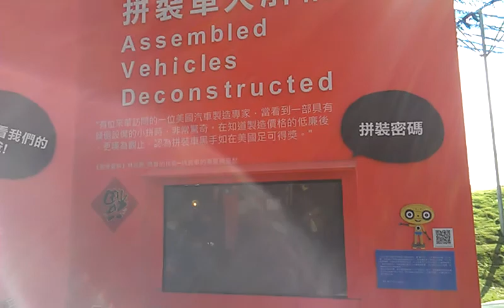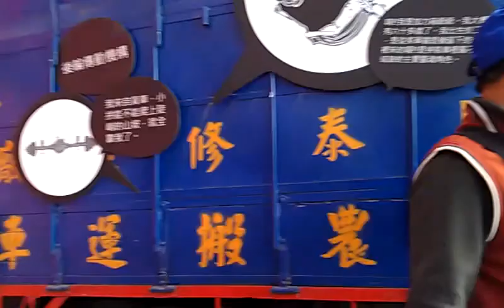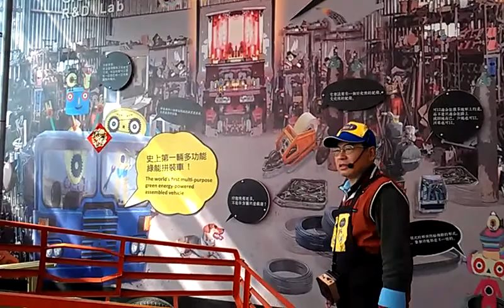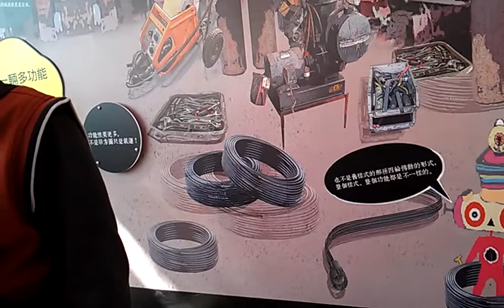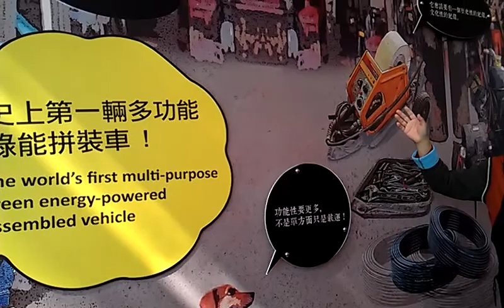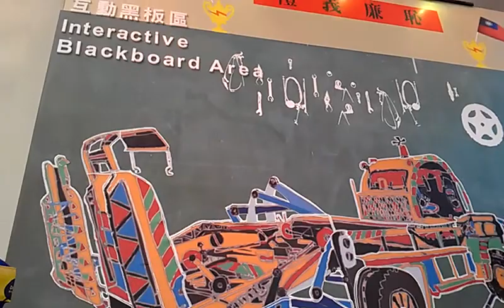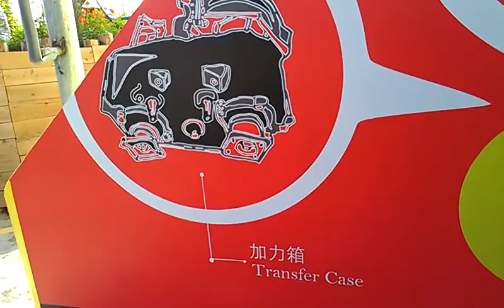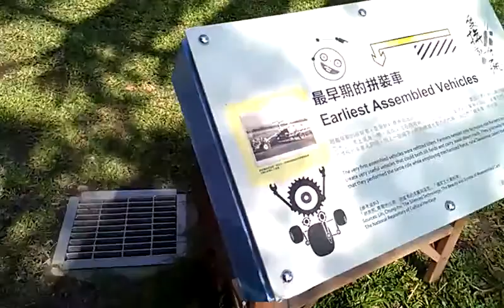拼裝車車身噴忍車頭畫V插滿國旗，準備升級成環保車VIDEO0110